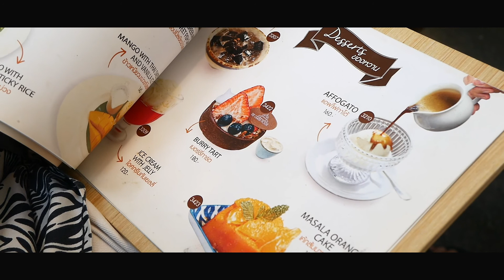CHILL CAFE IN CHONBURI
I’ve recently been to The Glass House Beachfront restaurant and Bar unintentionally. It turned out to be a great experience.

The place was well decorated. You could enjoy the sea view in front of you.
The food was excellent! I really enjoyed eating everything. Staffs took great care of us indeed.

Nearby, there’s a Cave Beach Club. It’s another restaurant which is so popular!!
Here’s the location:
The Glass House Beachfront Restaurant and Bar